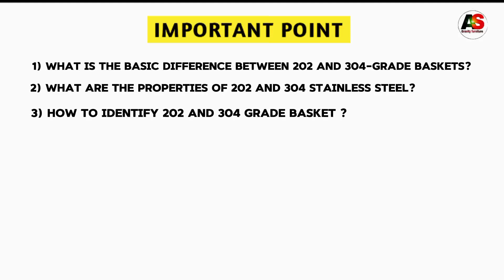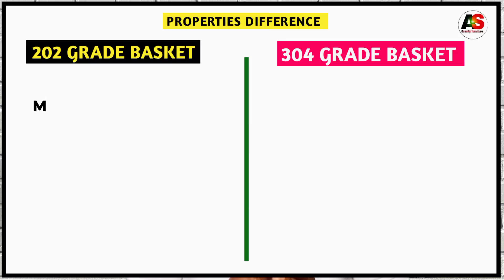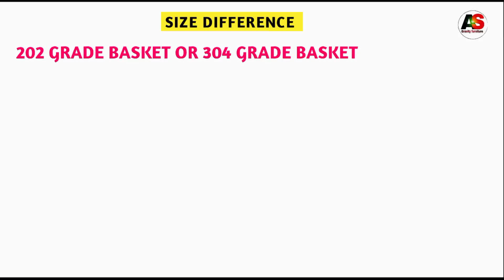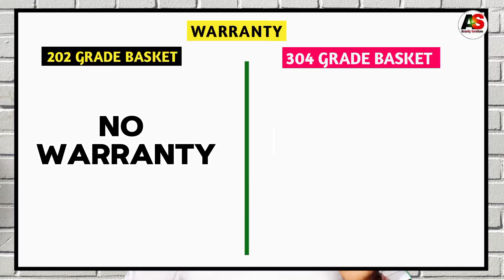Types Of Modular Kitchen Basket / Benefits and Price 2024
About Video

      Friends in this video you will get to know what is the difference between 202 grade basket and 304 grade basket and by which methods can we identify 202 grade and 304 gate basket and what is its price rate Which materials are used in making 202 and 304 grade? What is the basic difference between 202 grade basket 304 grade

               And from this video you will be able to know which kitchen basket will be best for your kitchen

Covers Topic:-
1) modular kitchen basket types
2) modular kitchen basket types and cost
3) latest kitchen basket types
4) types of modular kitchen basket
5) modular kitchen basket type
6) kitchen basket benefits
7) best modular kitchen baskets in 2024